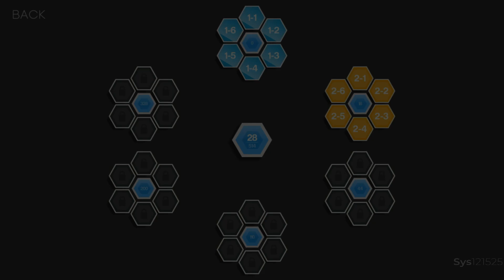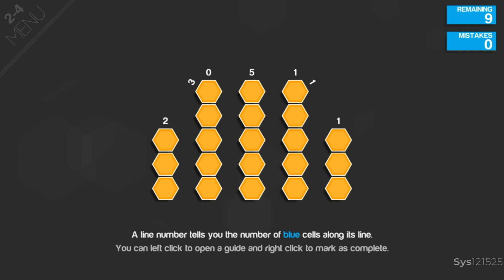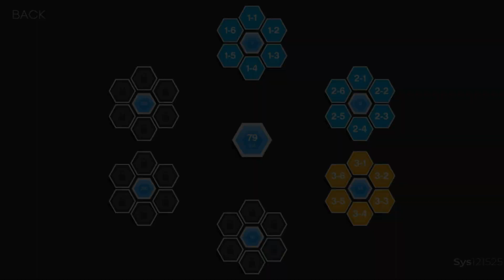Hexcells Infinite: World 2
This is a playthrough of Hexcells Infinite.

0:00 World 2
0:16 2-1
0:35 2-2
1:15 2-3
2:01 2-4
2:26 2-5
3:54 2-6